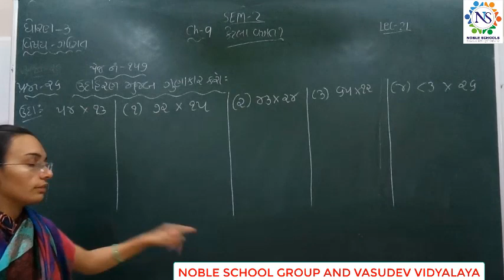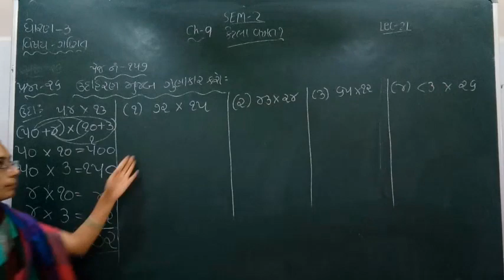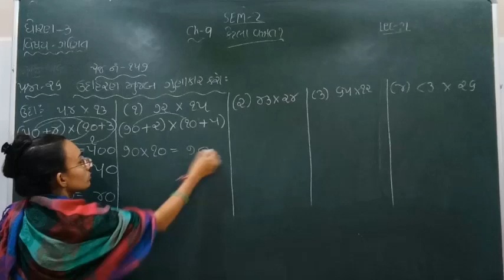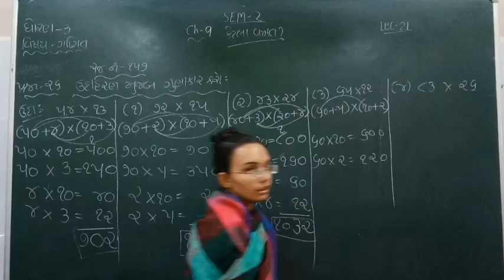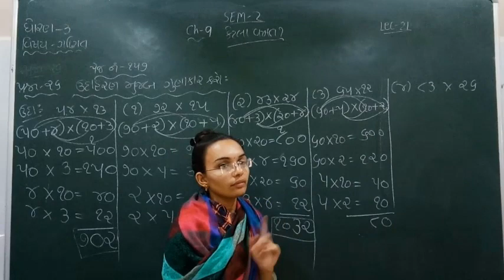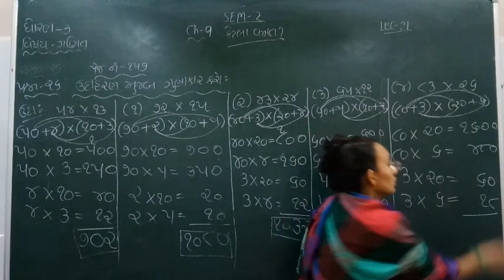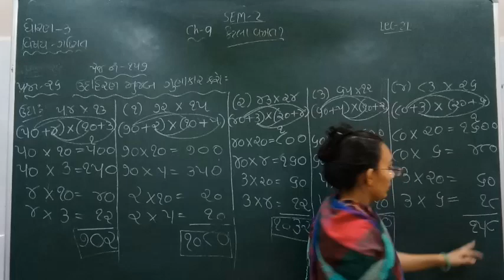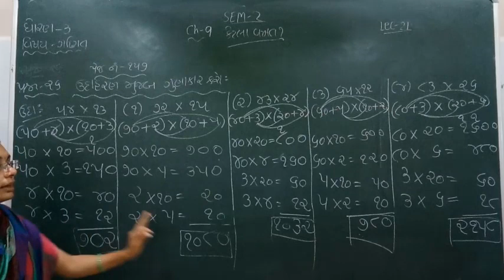Standard - 3 Maths Semester - 2 Lecture - 21 by Nidhimadam